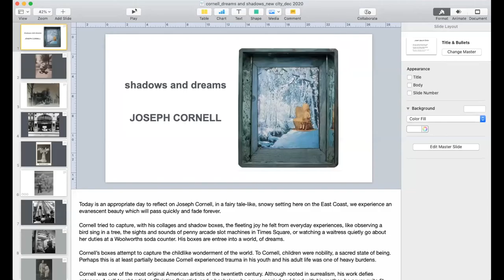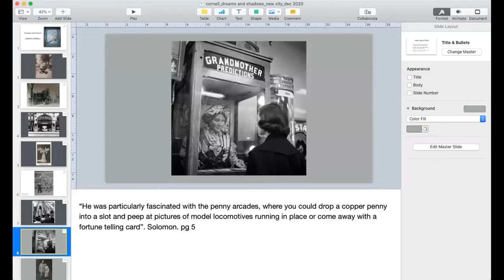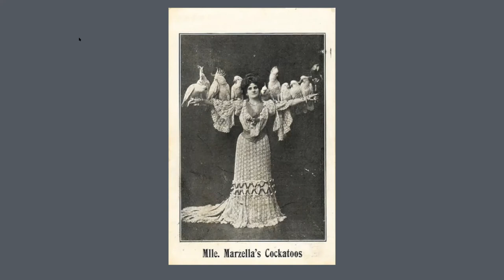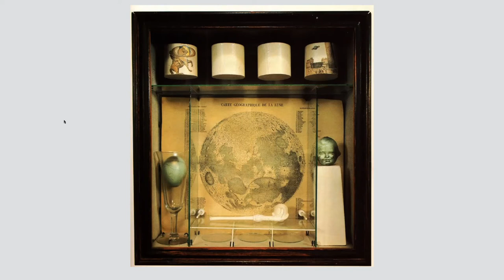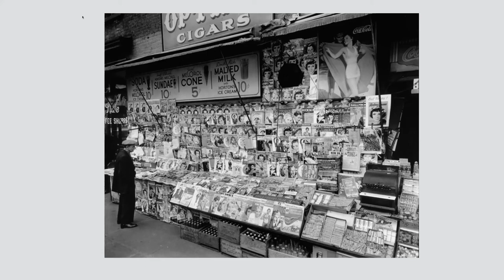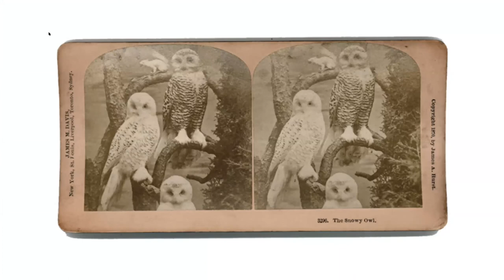Dreams and Shadow: The Life and Works of Joseph Cornell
Artist Cliff Tisdell discusses unique shadowbox artist Joseph Cornell, who spent his early years in Nyack, NY. This is a recording of a webinar that originally took place on December 17, 2020